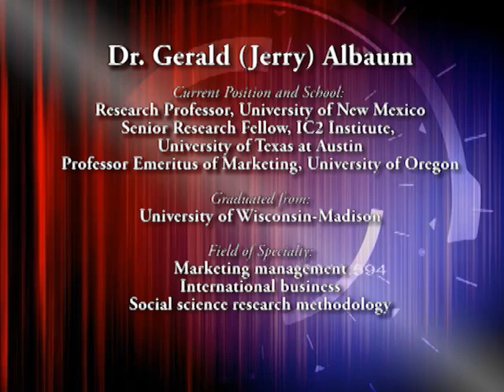AMS Thought Leadership Series: Dr. Gerald (Jerry) Albaum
Interview series from the Academy of Marketing Science (AMS) featuring marketing thought leaders from around the world. This series was produced in part through the generous support of the Sheth Foundation.